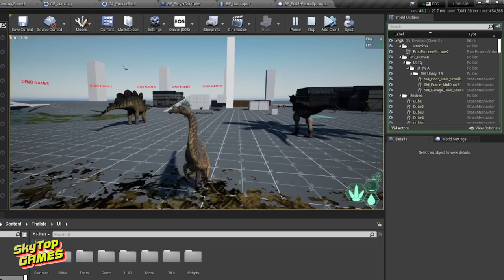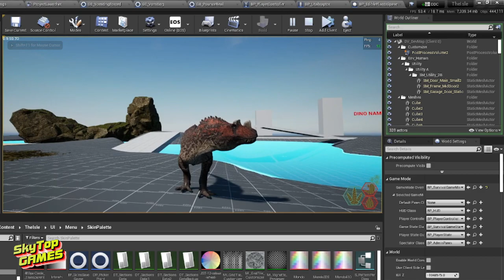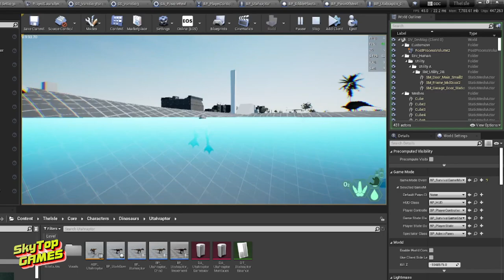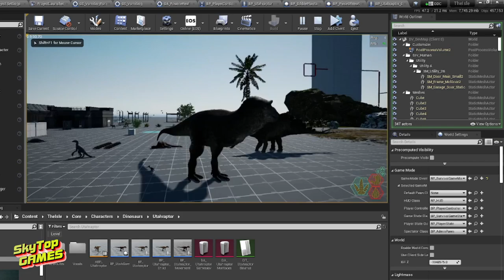The Isle.Evrima. ТЕСТ НОВЫХ ДИНОЗАВРОВ. ТРООДОН, БЕЙПИОЗАВР, ЦЕРАТОЗАВР, ГАЛЛИМИМУС, T-REX.